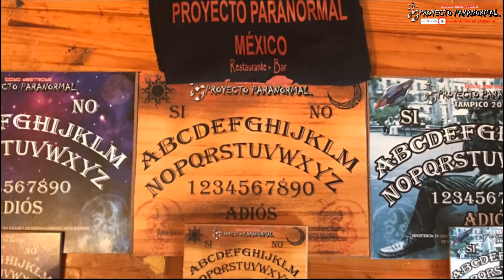LLAMANDO EN VIVO AL NÚMERO MALDlT0 DE CARRIE! ME RESPONDE?